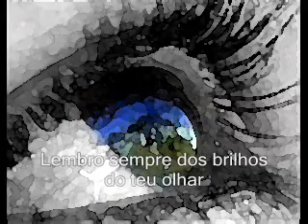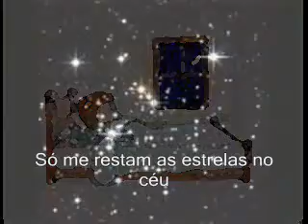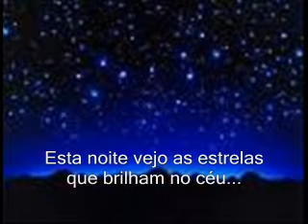ESTRELAS NO CÉU® - Emanuel Carvalho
Interpretação de: Emanuel Carvalho